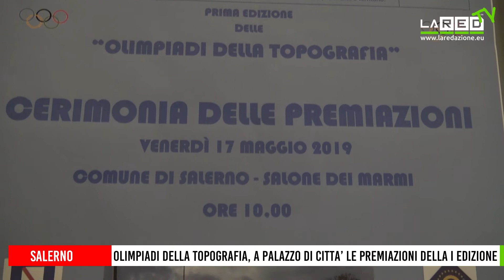Salerno: Olimpiadi della Topografia, a Palazzo di Città le premiazioni